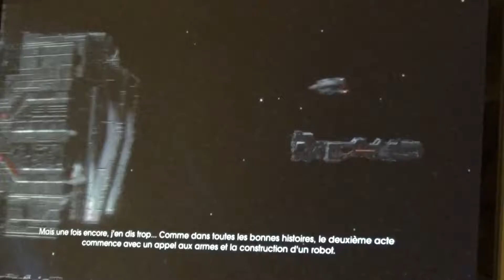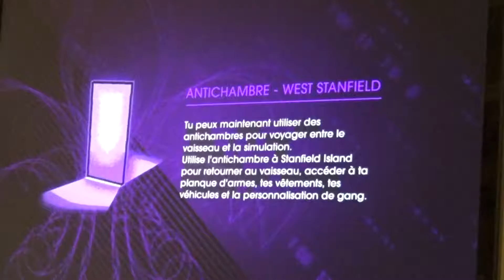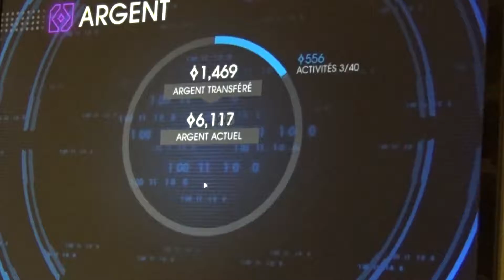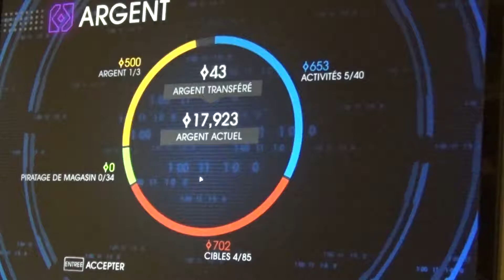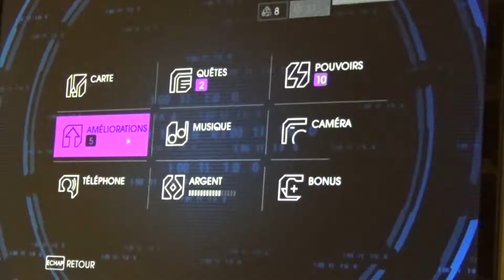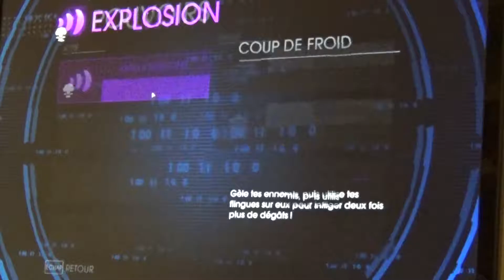Un playthrought à la caméra: SR4 - épisode 4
On commence enfin à être drôles! (soyez cool, elle a upload pendant trois jours cette vidéo!)